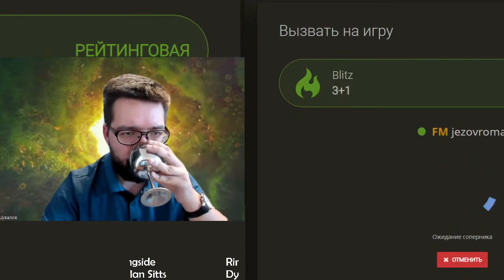Шахматы блиц. Доминация белых коней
Заходи на - там много интересного, а также вступай в мой клуб Пожиратели шахмат на чесс ком